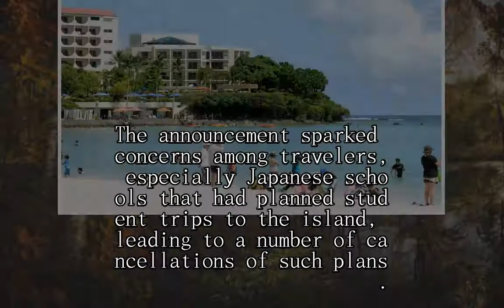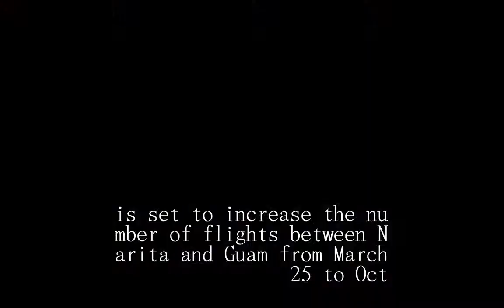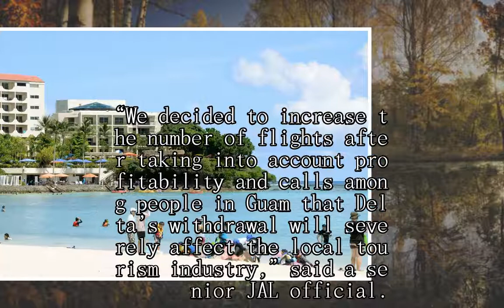Fewer Japanese tourists visit Guam amid North Korea missile scare